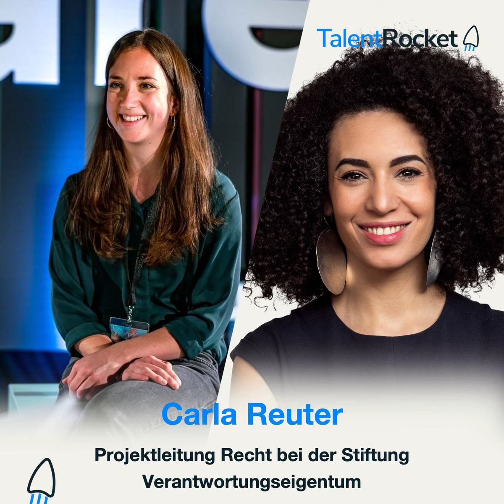Carla Reuter: Was ist Verantwortungseigentum? (New Lawyers #47)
Wann hast du zum letzten Mal über den Tellerrand geschaut? Carla Reuter zeigt, dass Juristinnen und Juristen nicht nur in Kanzleien Karriere machen können – und dass auch das Recht selbst mit der Zeit gehen kann. In dieser Folge spricht sie mit Alisha Andert über das Prinzip des Verantwortungseigentums und wie sie dieses durch ihre Mitarbeit in einer Stiftung bekannter machen möchte, über ihr zweites Studium sowie über ihr Unternehmen Oktopulli.

🚀 Den Podcast mit Carla Reuter gibt es auf Spotify & als Artikel bei TalentRocket! 🚀

Die Themen mit Carla Reuter in der Übersicht:

0:00 Einleitung
1:58 Icebreaker-Frage: Worauf freust du dich am meisten, wenn du an dein Leben in 30 Jahren denkst?
3:07 Warum hast du noch kein Referendariat gemacht?
4:57 Was hast du aus deinem Master in Ökonomie und Gesellschaftsgestaltung mitgenommen?
8:02 Was ist Verantwortungseigentum?
12:06 Warum ist eine Stiftungslösung nicht für alle Unternehmen möglich?
13:23 Warum ist es schlecht, aus Unternehmen Gewinne zu ziehen?
15:43 Wie können Unternehmen das Prinzip des Verantwortungseigentums umsetzen?
19:18 Was macht die Stiftung Verantwortungseigentum und was ist deine Rolle?
22:32 VE22: Die Konferenz zum Verantwortungseigentum
25:23 Was ist dein Unternehmen Oktopulli und wie ist es aufgestellt?
29:45 Hattest du dir deinen Karriereweg so vorgestellt?
31:21 Was sind deine nächsten Schritte?